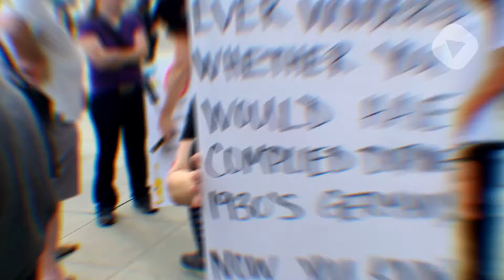Cecilia Salamanca - lo que sucede en el mundo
Noticia 1 👉🏽En EU - Apuñalan a un hombre en marcha anti-vacuna.

Noticia 2- En Haití - 1,297 muertos tras terremoto magnitud 7.2

Noticia 3- En Afganistán- Caos en aeropuerto de Kabul tras toma de poder de talibanes.

Únete a nuestra comunidad de Zona MLC para seguir nuevo contenido TODOS LOS DIAS!